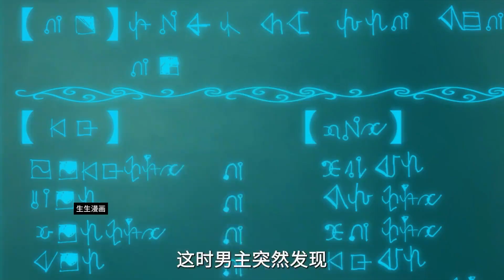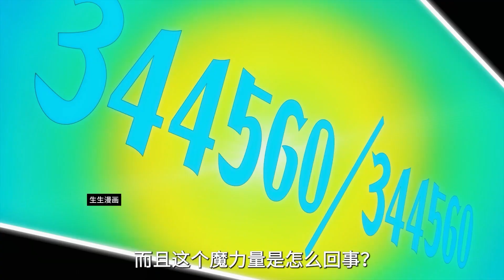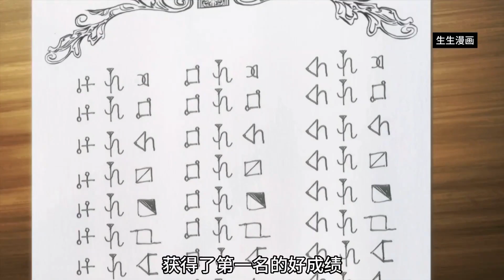一口气看完《异世界贵族转生第一季》